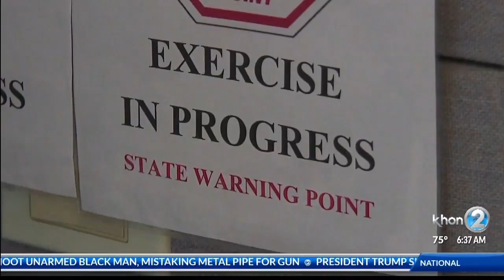Wake Up 2Day Hawaii's Morning News